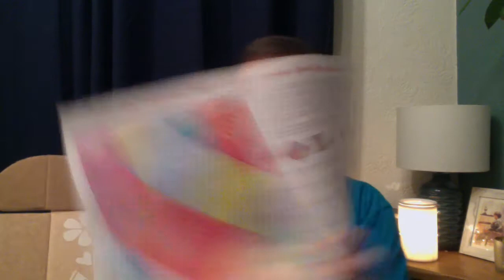February 2021 Whiff Box Unboxing